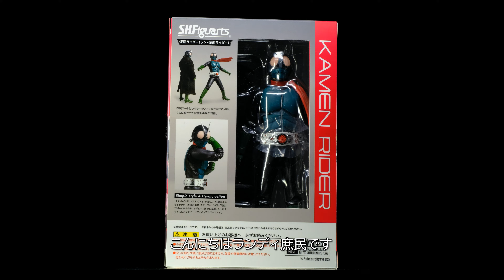信頼。孤高。継承。 S.H.Figuarts 仮面ライダー（シン・仮面ライダー）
発売から約一か月。安定の最遅動画ですｗ
後半の写真に出てくるバイクは新サイクロン号です。

※定価以上の価格の場合はご購入されないようご注意下さい.

〇【ベルマーク】をタップするとランディの最新動画の通知を受け取れます！

関連動画
ここからがギーツシリーズのハイライトだ！S.H.Figuarts 仮面ライダーギーツ エントリーレイズフォーム

カッコよさ限界突破ッ！S.H.Figuarts 仮面ライダーギーツ マグナムブーストフォーム

思わず湧いちゃうクオリティ！？ S.H.Figuarts 仮面ライダーリバイ レックスゲノム(初回生産）

ドラゴン+炎属性+聖剣のてんこ盛りフィギュア！S.H.Figuarts　仮面ライダーセイバー ブレイブドラゴン

MUSIC
CUTE
Lonely Troutman
Love song
Dyalla
That's What It Takes

今回の動画に収録されてない写真等も気分でつぶやいてます。
-使用機材-
OLYMPUS omd-em5 mark2
M.ZUIKO ED 12-40mmF2.8PRO
FUJI FILM XT-2  レンズキット
エクステンションチューブ MCXE-16 MCEX-16
Godox TT685F 2.4G TTL GN60 1/8000S HSS カメラフラッシュスピードライト Fujiカメラ対応